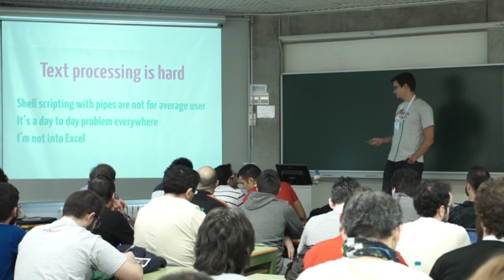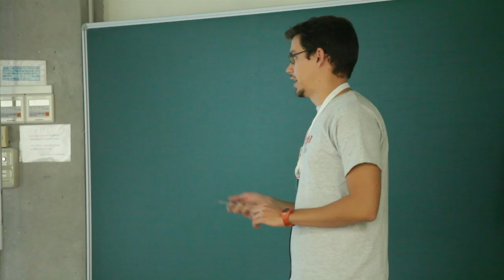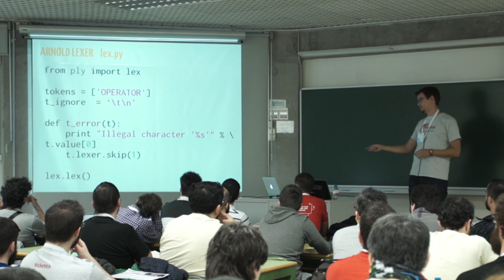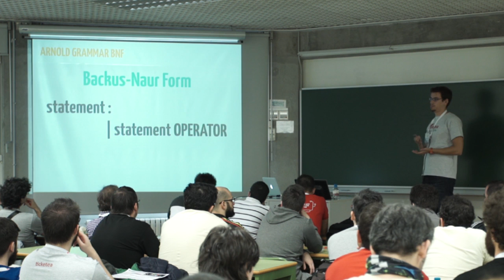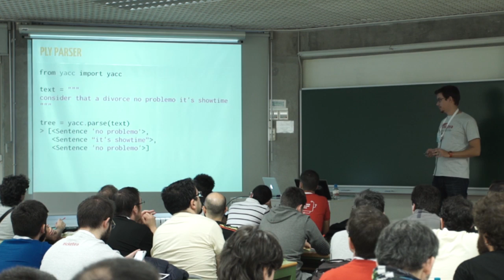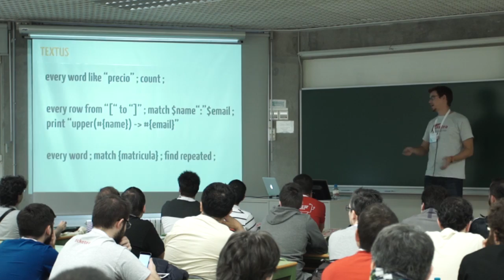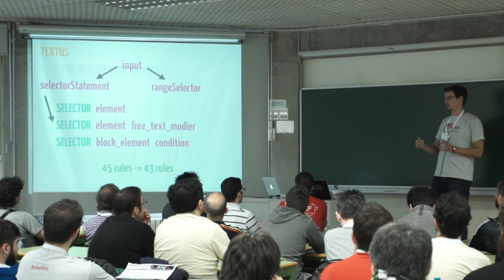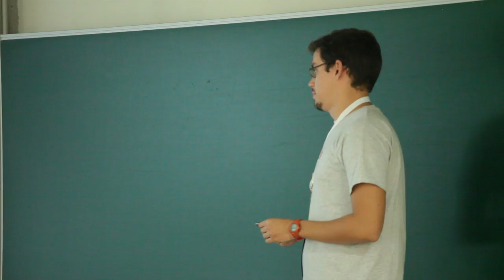DSLs: Can't parse that!♫ - Miguel Araujo - Track Avanzado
Se introducirá brevemente qué es un DSL, tipos y cuándo resultan interesantes, mostrando algunos ejemplos. Para pasar a describir un caso práctico, creando un DSL real desde cero para procesamiento de textos, viendo como parsearlo, interpretarlo y resolver un problema de una forma distinta a la que estamos acostumbrados, dándole una nueva perspectiva.